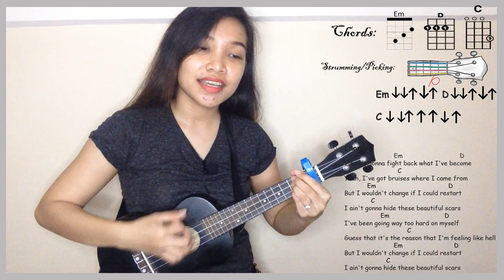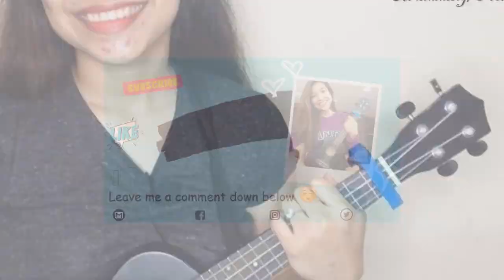Beautiful Scars ▫️ Max Millian▫️ Ukulele Cover Lesson by Mariz 🎸🎼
Thank You sa nagrequest nitong song, my nalaman na naman akong bagong magandang song. ☺️

for my cute ukulele fret board